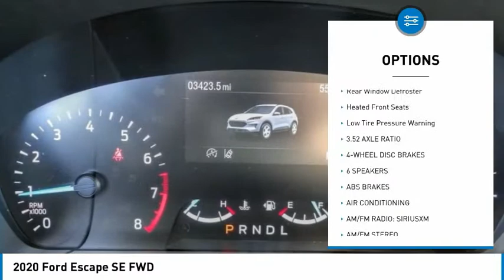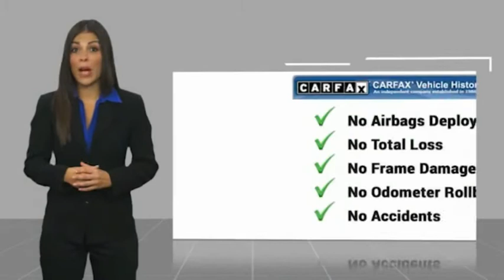2020 Ford Escape TEMECULA BEAUMONT MENIFEE PERRIS LAKE ELSINORE MURRIETA 820027D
2020 Ford Escape SE FWD

26895 Ynez Rd.

GOSCH AUTO GROUP PROUDLY SERVING TEMECULA, BEAUMONT, MENIFEE, PERRIS, LAKE ELSINORE, MURRIETA, AND SURROUNDING SOUTHERN CALIFORNIA LOCATIONS. THIS BLACK 2020 Ford ESCAPE IS EQUIPPED WITH A 1.5L EcoBoost, AUTOMATIC TRANSMISSION, AND RECEIVES AN ESTIMATED 27 City/33 Hwy MPG. 2020 Ford ESCAPE SE FWD Prior Service Loaner. Agate Black 2020 Ford Escape SE FWD 8-Speed Automatic 1.5L EcoBoost Fresh Oil Change, AppLink/Apple CarPlay and Android Auto, Automatic temperature control, Exterior Parking Camera Rear, Steering wheel mounted audio controls, SYNC 3 Communications & Entertainment System, Telescoping steering wheel, Tilt steering wheel. Welcome to Gosch Ford Temecula Located in Temecula, CA, Gosch Ford Temecula is proud to be one of the premier dealerships in the area. From the moment you walk into our showroom, you'll know our commitment to Customer Service is second to none. We strive to make your experience with Gosch Ford Temecula a good one ?? for the life of your vehicle. Whether you need to Purchase, Finance, or Service a New or Pre-Owned Ford, you ??ve come to the right place. 27/33 City/Highway MPG Awards: * JD Power Automotive Performance, Execution and Layout (APEAL) Study Stock #: 820027D | VIN: 1FMCU0G64LUB24549 | 2020 Ford Escape SE FWD TRACTION CONTROL AIR CONDITIONING POWER WINDOWS Gosch Ford Temecula